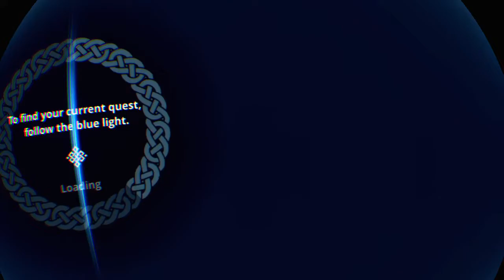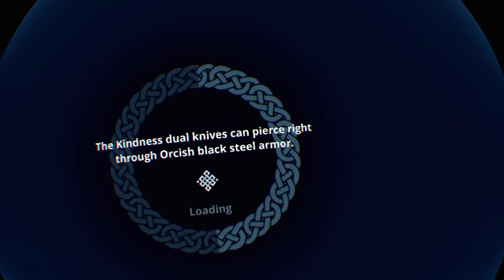Trickster: UK Release (PSVR) First impressions The_Preacher Plays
Today I'm playing Trickster VR on PSVR PS4 Pro. First impressions are impressive, for a 15 pound game it's got good graphics good controls, upgrade system, and three player coop, what more can u ask for?

Stay Up to date with my goings on at my Twitter Account

The Video shows Gameplay and my Review + initial thoughts + impressions and Info on the game

Providing PSVR Gameplay, Reviews, thoughts, opinions, footage and Live streams. I also create edited video content, comedic content and group content with a gaming crew, where our main aim is to have a laugh.

NOTE: I am NOT a Real Preacher and Never have claimed to be, My Gamer Tag is simply that a Gamer Tag, I don't support any Religion and If I had to describe my current belief it would be Agnostic.

trickster vr,
trickster vr ps4,
trickster vr review,
trickster vr psvr,
trickster vr dungeon crawler,
trickster vr review psvr,
trickster vr trailer,
trickster vr gameplay,
trickster vr co-op dungeon crawler trailer,
trickster vr co op,
trickster vr weapons,
trickster vr co-op dungeon crawler review,
trickster vr co-op dungeon crawler,
trickster vr dungeon crawler review,
trickster vr psvr review,
trickster vr ps4 review